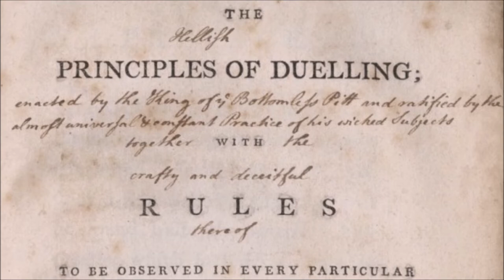Kit Completed Traditions 50 Cal Percussion Pistol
A classic American pistol, the Kentucky was a must have for American Pioneers and early 19th Century Explorers. The Kentucky was made famous by the battle of New Orleans and favored by Davy Crockett. It was a favorite because of its one piece stock with superb balance and features like a birds head grip, fixed sight, case colored side lock and brass ramrod thimbles. One of the best ways possible to get a real hands-on muzzleloading experience is to build it yourself! And browning the barrel and getting rid of the legal warning writing feels right. I have found that 30 grains of 3f seems to be the sweet spot beyond 15 yards and 25 grains works for closer groups under that distance. There is no greater feeling of accomplishment than knowing you built the rifle or pistol you enjoy shooting so much!